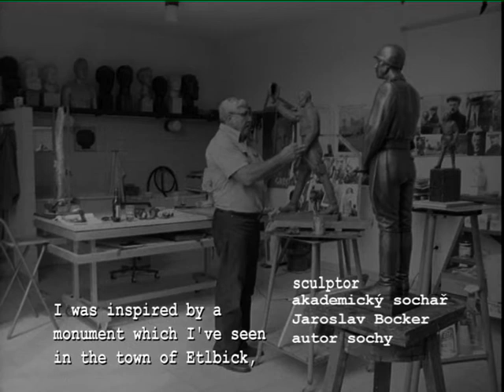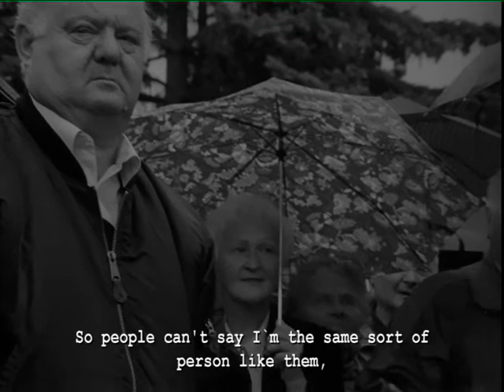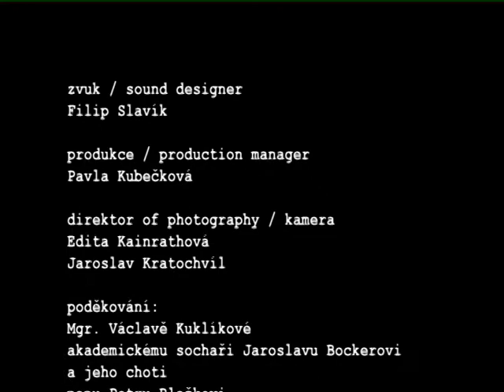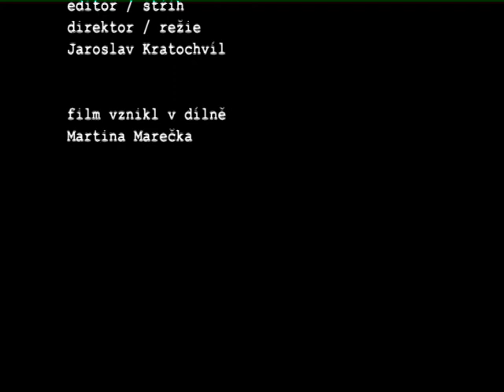Generál / The General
Cvičení 1. ročníku Katedry dokumentární tvorby - FAMU - autorská reportáž:
Dokumentární reportáž z 62. oslav osvobození americkou armádou v obci Dýšina. „Naše rozhodnutí před dvěma roky postavit zde sochu generála Pattona způsobilo pro někoho velký rozruch, pro někoho velké překvapení a pro někoho dokonce velký obdiv po celé republice i v zahraničí," říká starostka obce na to, že její autor, akademický sochař Jaroslav Bocker, byl označen jako agent STB.

ÚČINKUJÍ: mgr.Václava Kuklíková, akademický sochař Jaroslav Bocker, účastníci oslav konce druhé světové války v obci Dýšiná u Plzně

film vznikl v dílně
Martina Marečka

1st year practice of Documentary Film Department in Film and TV School of Academy of Performing Arts in Prague - FAMU: Authors reportage